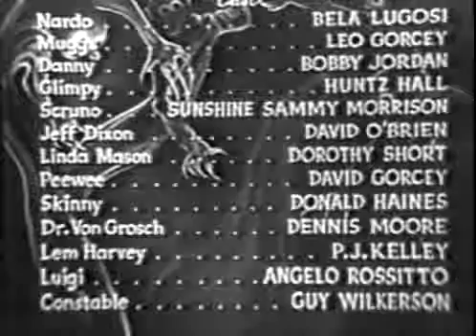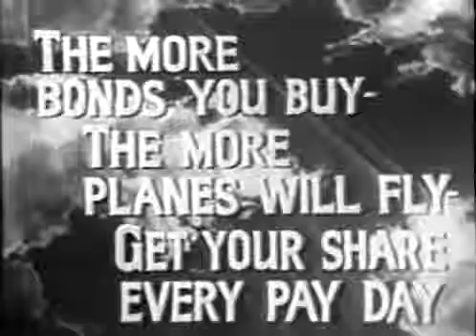Spooks Run Wild 1941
The boys are sent to a mountain camp. Stranded in a small rural town, they hear about a "monster killer" roaming the countryside. At night, they sneak out. Peewee is shot by a grave-digger, and they are forced to seek aid at an old mansion. The owner of the mansion (Lugosi), insists that the boys spend the night. After seeing PeeWee walk around the house in a trance, the boys decide that the man turned him into a zombie. They gang up on him and tie him up. The nurse at the boys camp (Dorothy Short) sets out to find the missing boys with Von Grosch (Dennis Moore), who has come to rid the town of the killer- or has he?